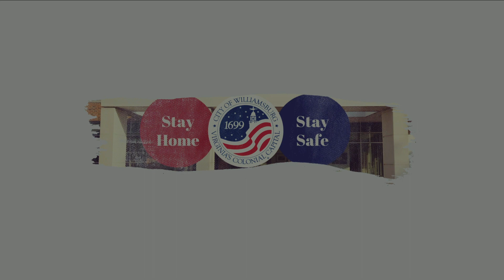Community Connections - Episode 5 - Aundrea Holiday